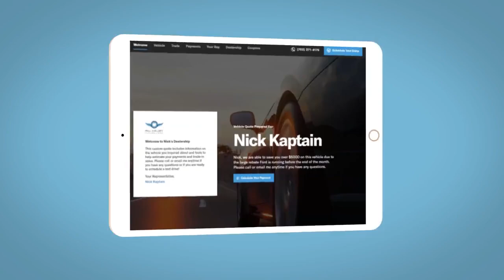2024 Hyundai Elantra Reno, Carson City, Northern Nevada, Sacramento, Roseville, NV RU710963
Abyss Black New 2024 Hyundai Elantra Limited available in Reno, Nevada at Lithia Hyundai of Reno. Servicing the Carson City, Northern Nevada, Sacramento, Roseville, NV area

CF